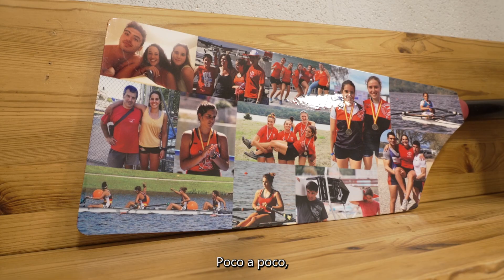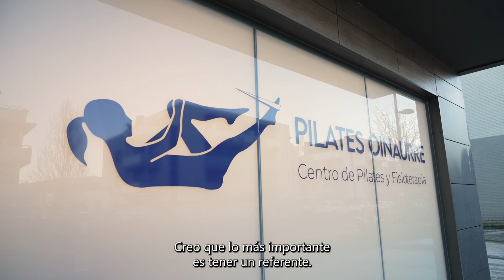Emakume Ekintzaileak | Aitzpea Gonzalez Marfull- Fisioterapia Oñaurre